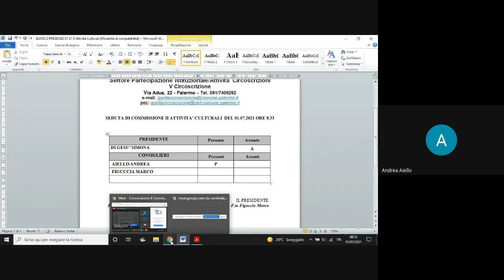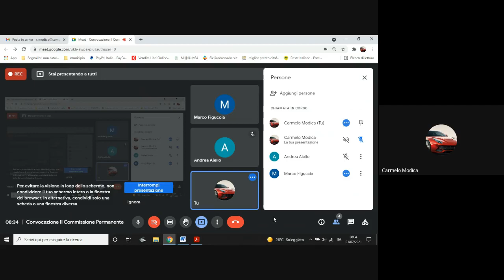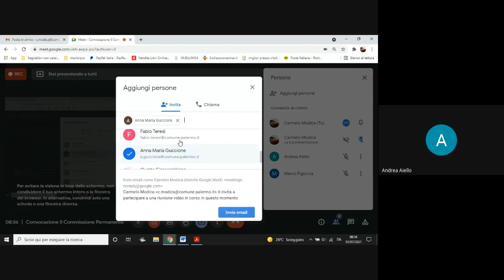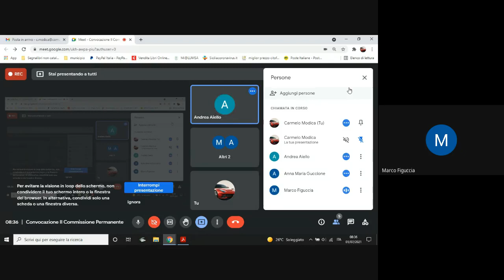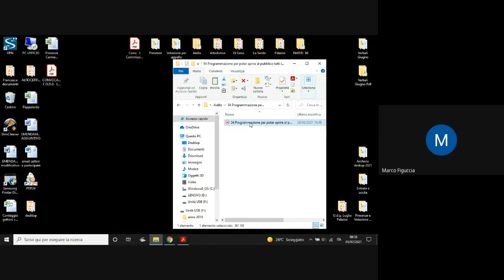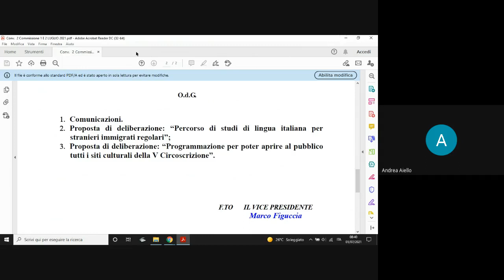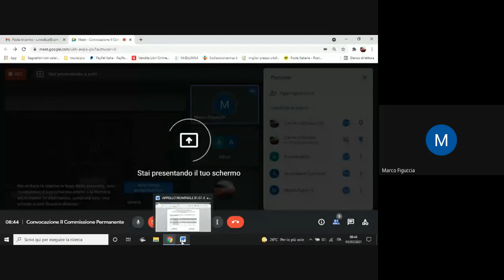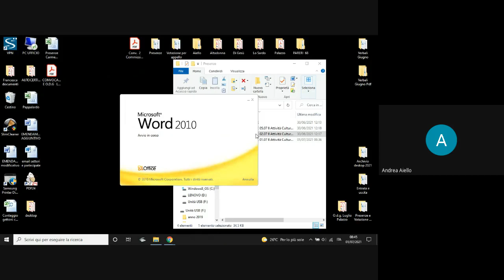Seduta V Circoscrizione II Commissione Permanente 30 06 2021